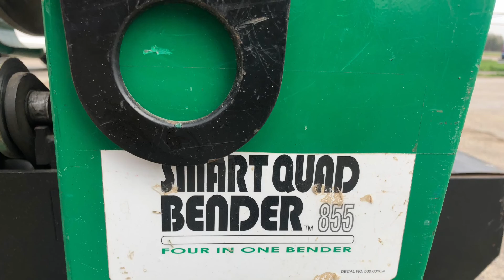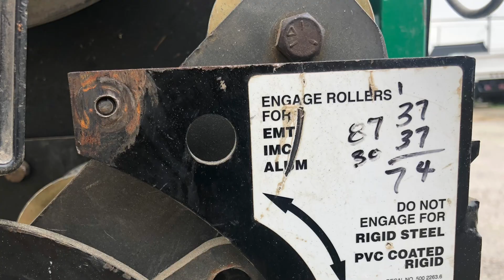Smart Quad Bender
Picture slide show of the Greenlee Smart Bender